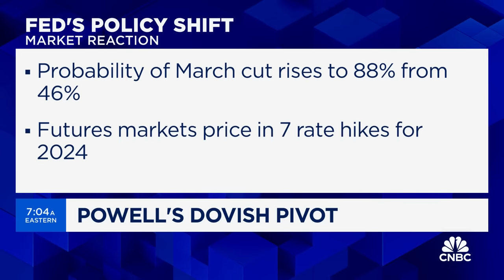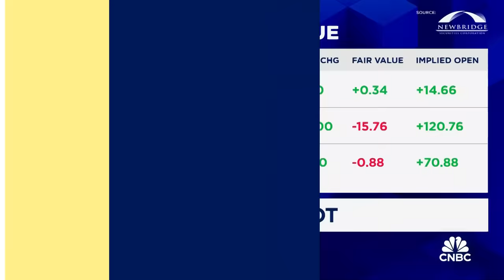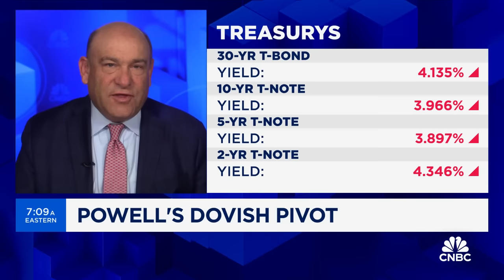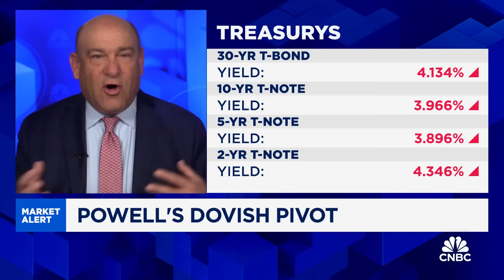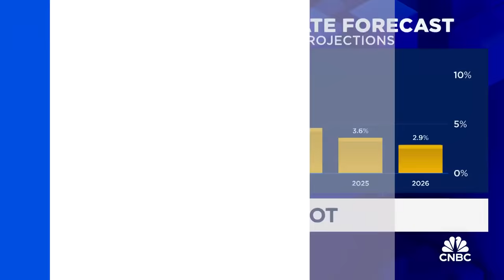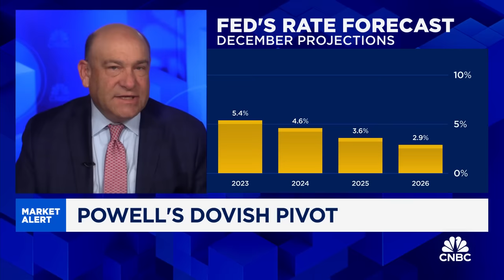Powell's dovish pivot: What's next for the Fed?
CNBC's Steve Liesman joins 'Squawk Box' to discuss the next steps in the Fed's inflation fight.